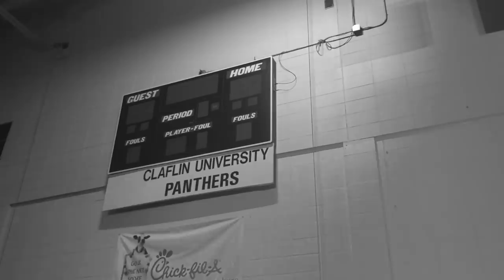Ghetto Magnificence Roast Session Part 2 - D.C. Young Fly Karlous Miller Chico Bean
We couldn't leave you hanging!!! Part 2 of the 85 South Show live from Indianapolis is LIT!! On this episode, Kings of The Roast Session - D.C. Young Fly, Karlous Miller and Chico Bean try to handle an out of control crowd in the second half of the show, from drunks trying to roast - to African- American idol - the fellas from The 85 South Show always show love!!!